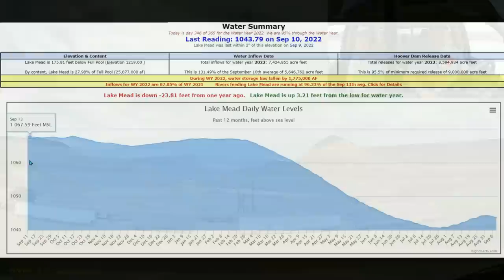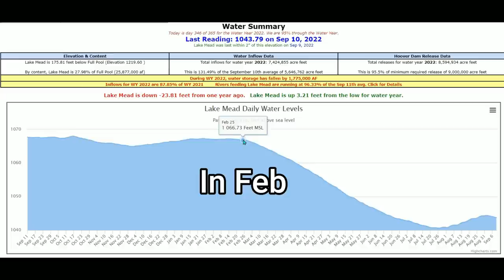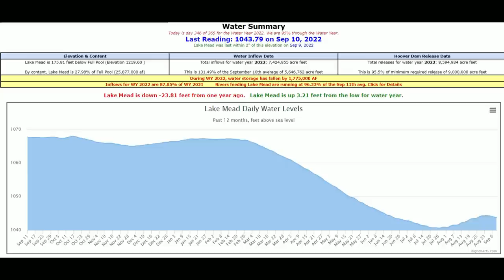Lake Mead unbelievable 3rd Straw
Lake Mead unbelievable, trying to bring awareness to the Mega Tunnel called the 3rd straw. It's design was to drain every last drop of water out of Lake Mead. How can that be right. Check out the video and share to your communities and friends to gain more awareness. I'll drop links so people can read this information for themselves.
- for his clip from Davis Dam

2) This video is not associated with any company or producers mentioned on the video.
3) No intention to infringe on photos or audio used in this video.

📌BE RESPECTFUL, NO NEGATIVE OR POLITICAL VIEWS WILL BE ALLOWED. VIOLATORS WILL BE BLOCKED.